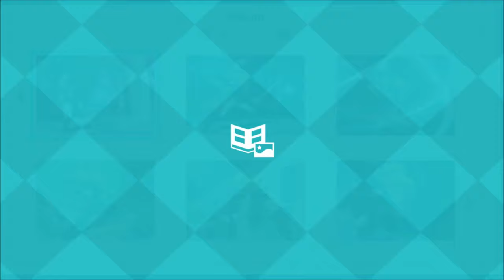Die RETTUNG Des EISKUNSTLÄUFERINNEN-FUNKELI ⛸ / PRINCESS PEACH SHOWTIME! 👸🎬/ DEUTSCH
Princess Peach Showtime deutsch:

Heute retten wir den Eiskunstläuferinnen Funkeli.